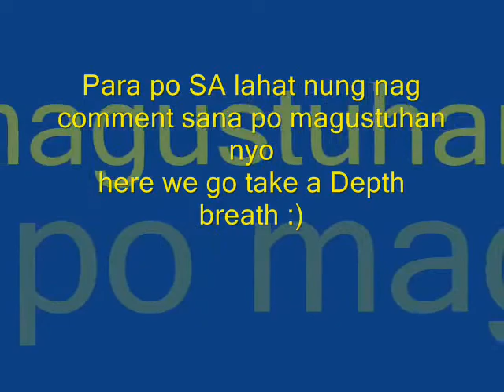Terrified katharine Mcphee music video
Active liker and comment